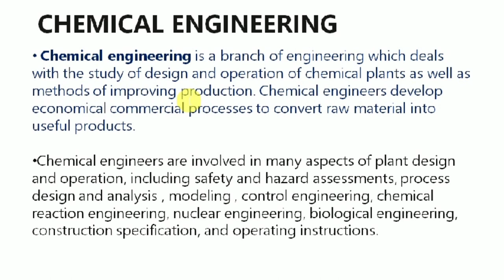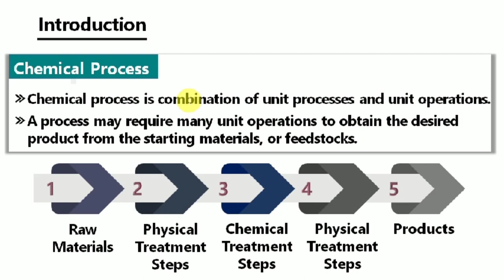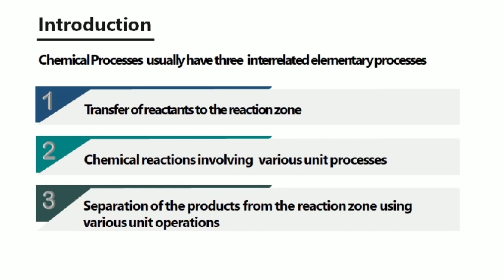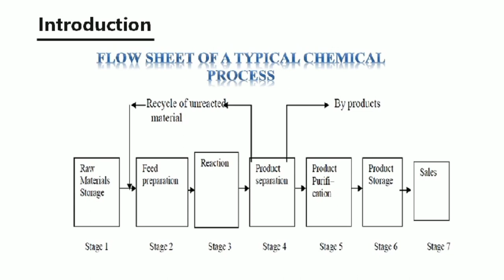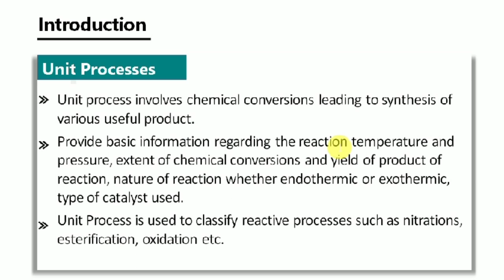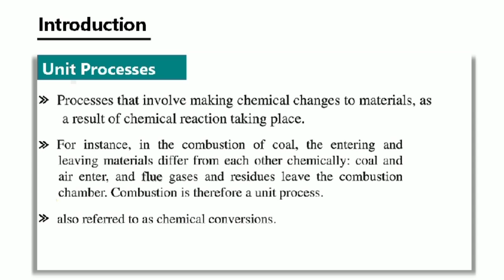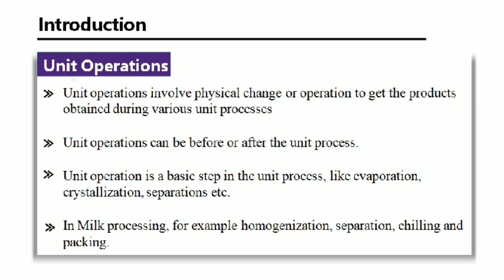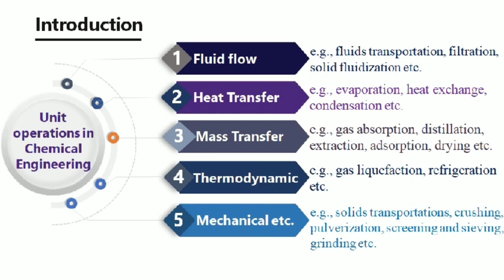Role of Chemical Engineering | UNIT PROCESS | UNIT OPERATION | IN URDU/HINDI LECTURE 2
This video describes importance of chemical engineering. role of chemical engineering in society. what is unit operation and unit processes ?

In this lecture, I share you with introduction to Chemical Engineering.
Introduction to Chemical Engineering is an introductory course that provides a basic overview of the chemical engineering field. It addresses the formulation and solution of material and energy balances by using the physical/chemical properties of materials.

Jazakallah!